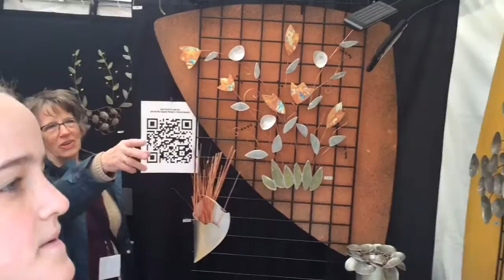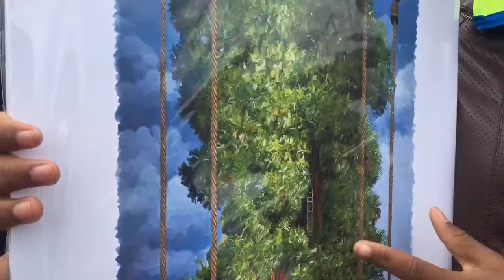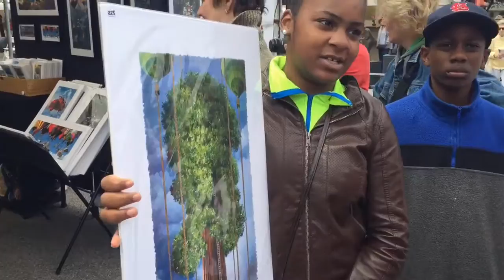Union School students buy art for school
The new art education and purchase program is courtesy of Wells Fargo Advisors, who gave $6000 in Art Cash to four schools: Union, Jefferson, Westhaven and Henry Raab.